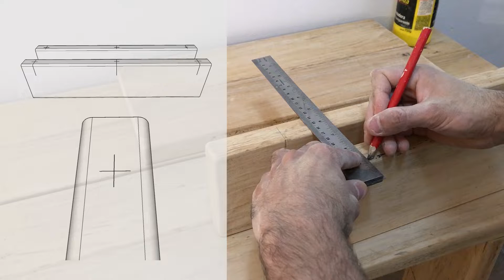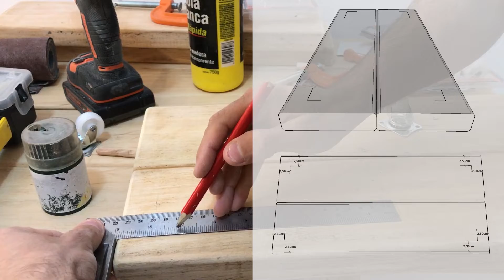Cómo HACER SOPORTE (Base) PARA PC | DIY PC SUPPORT ✅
En éste VIDEO te muestro cómo hacer un SOPORTE (BASE) para PC con MADERA RECICLADA ♻️  de la BASURA.

✅ HERRAMIENTAS ✅

►TALADRO ATORNILLADOR + CAJA + SET DE BROCAS

►GUÍAS PARA HACER LOS AGUJEROS

►LÁPICES DE CARPINTERO

✅ MATERIALES ✅

►PIEDRAS DE AFILAR

►SET LIJAS

►TACOS DE MADERA